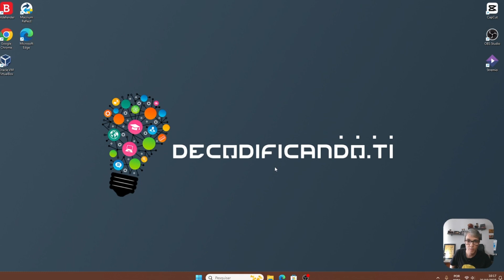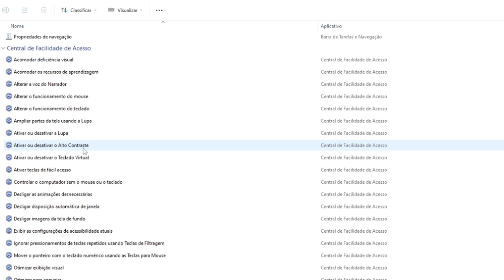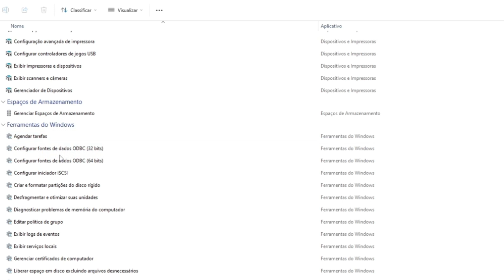MODO DEUS😇no WINDOWS 11 - Como ATIVAR e USAR essa FUNÇÃO OCULTA!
Você conhece essa FUNÇÃO OCULTA do WINDOWS?

Neste vídeo, vou mostrar como ativar e usar uma função oculta no Windows que vai deixar o seu computador muito mais rápido e poderoso.

Essa função é chamada de "MODO DEUS" (GOD MODE) e permite que você acesse todas as configurações avançadas do sistema em um só lugar e com apenas um clique.

GodMode.{ED7BA470-8E54-465E-825C-99712043E01C}

Ficou curioso?
Então assisti o vídeo até o final...BORA LÁ!